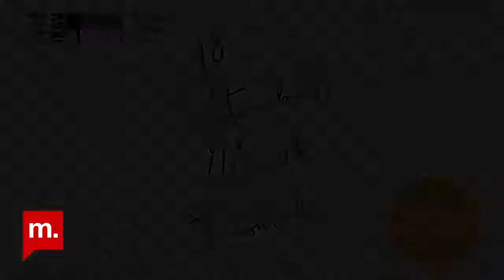Şehir Hepimizin Salgın sürecinde müzik festivalleri düzenlemek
Programda İstanbul Müzik Festivali Direktörü Efruz Çakırkaya ve İstanbul Caz Festivali Direktörü Harun İzer ile pandemi sürecinde İstanbul’da müzik festivalleri düzenlemeyi konuşuyoruz. Koronavirüs salgını ile program değişikliği yapan ve eylül ayında başlayan 48. İstanbul Müzik Festivali ile 27. İstanbul Caz Festivali, hem fiziksel mekânda ve seyircili hem de dijital etkinliklerden oluşan festivaller kurguladı. İki festivalin de dijital gösterimleri devam ediyor.